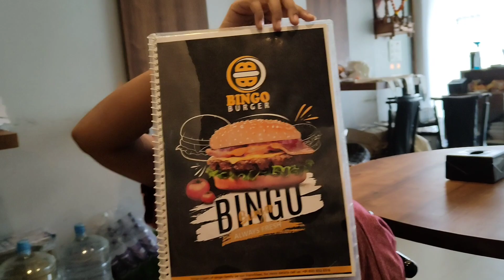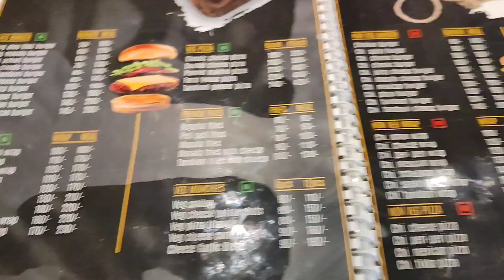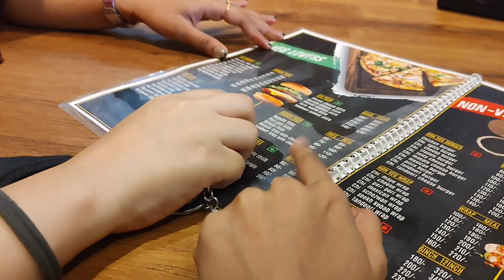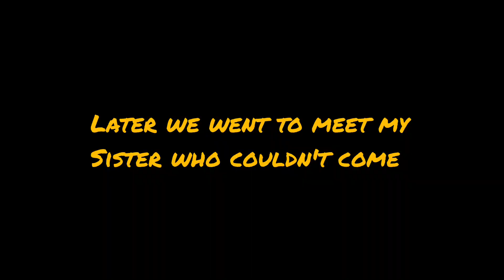Bingo Burger - one of best cafe in Boisar Palghar | Friendship day | Experimenteraisha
location - Bingo Burger
address - Ostwal empire , opposite Madhur hotel , Boisar , navapur road.

do try it.